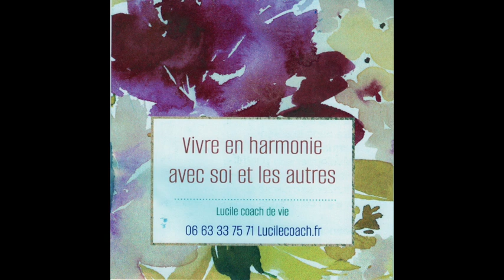SIA2024 Un militant de Jacques Cheminade au Salon de L' Agriculture. Paris/France - 27 Février 2024